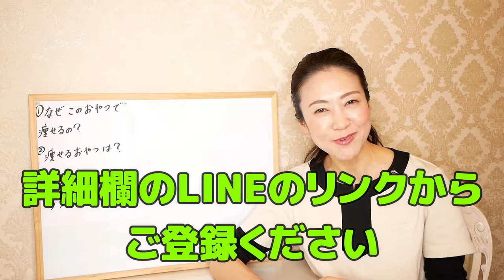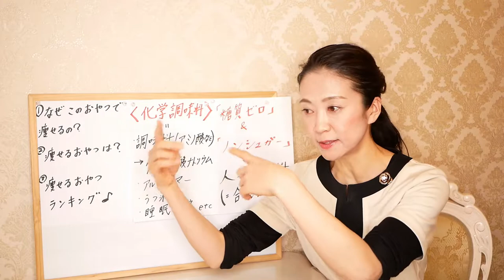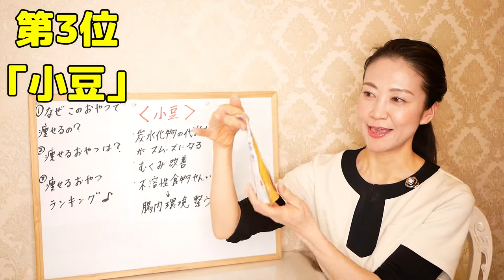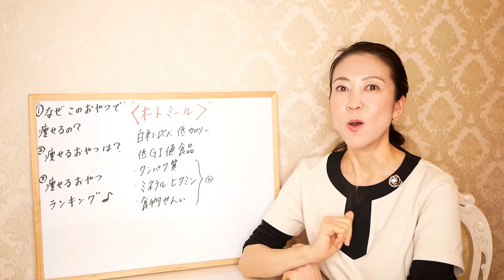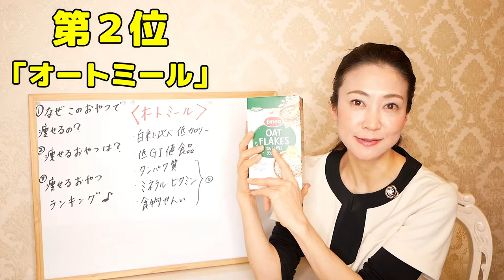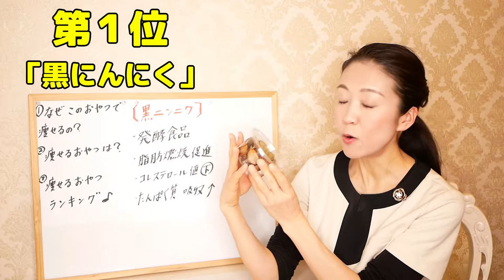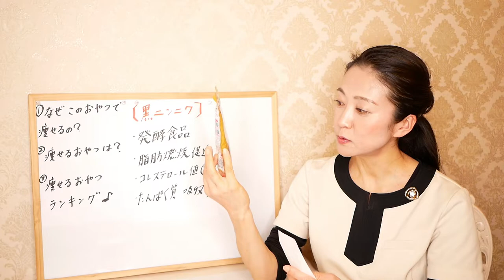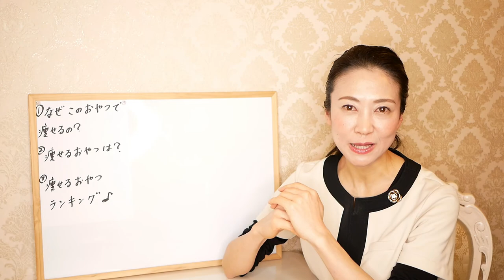【ランキング】私がハマってる痩せるおやつトップ３!!!美味しく食べてダイエット出来るお菓子を紹介します!!!【美腸活】